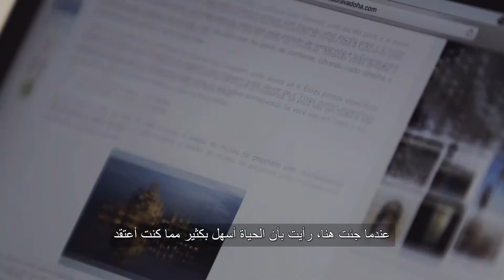Entrevista pra Al Kass TV Qatar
Perto das Olimpíadas fui convidada a dar uma entrevista num canal de TV aqui do Qatar, Al Kass Tv, e é claro que eu não poderia deixar de falar do DesbravaDoha!